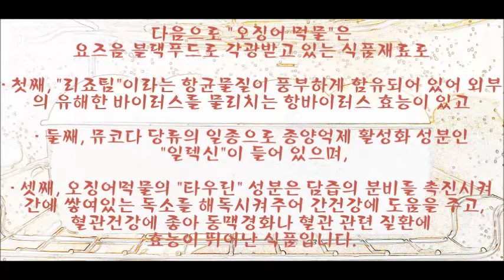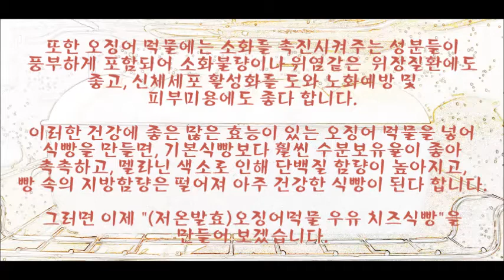10_ (저온발효) 오징어먹물 우유 치즈식빵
이곳에서 좀 더 자세히 보실 수 있습니다.